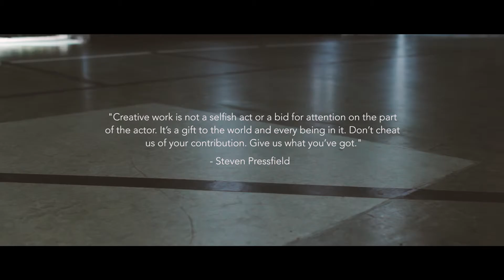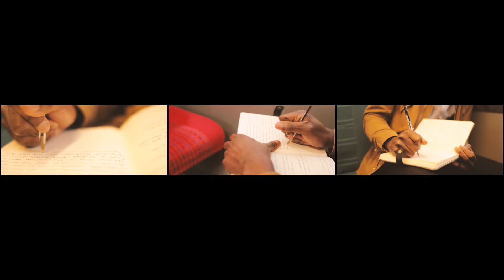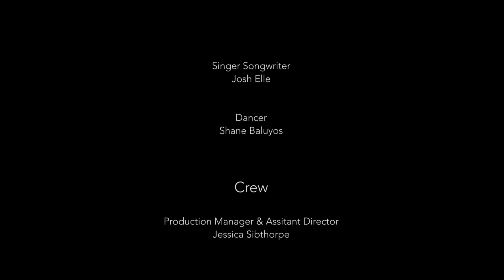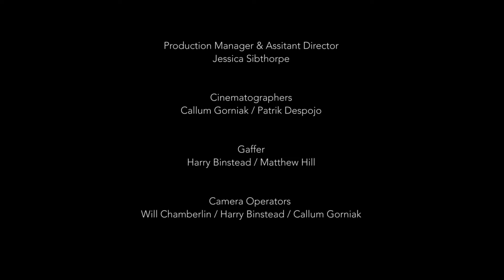University Centre Farnborough Film - Triptych Sessions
An experimental short film, Triptych Sessions was filmed and produced by Level 6 student Patrik Despojo. Designed to be viewed across 3 monitors or projector screens, Triptych Sessions was created as the final major project during the 3rd Yr of Patrik's BSc degree course at University Centre Farnborough.